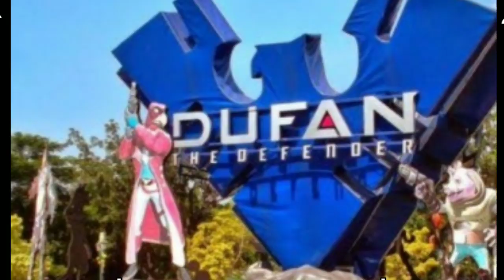selfiyamma_FRIday HOLIday